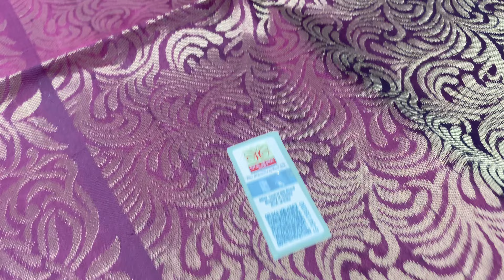Soft silk sarees with borders | soft silk sarees with price | Varnaa Soft Silk Sarees 6/9/23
ZARI BORDER PURE SILK SAREES HANDLOOM MADE  @ 5500/-

(if full ask us in WhatsApp for a new link)

Varnaa
11/137c, cheran nagar,
Annur Road
Sirumugai ,
Coimbatore dt.
Tamil nadu